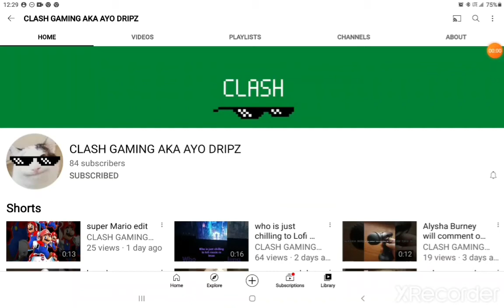Shoutouts 2.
YEET